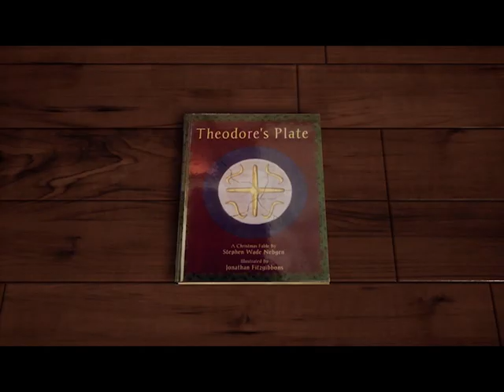Liam Q6 Let's Be Friends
Liam Garrett, the voice of Theodore in Theodore's Plate, comments on the importance of friendship!